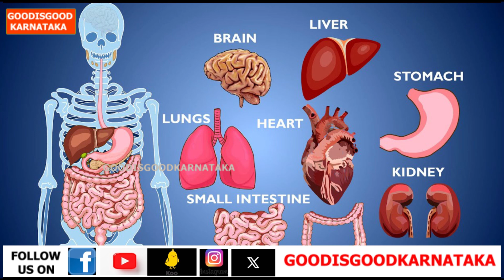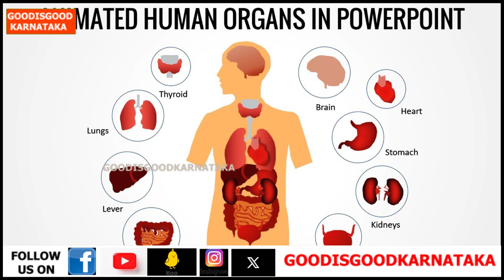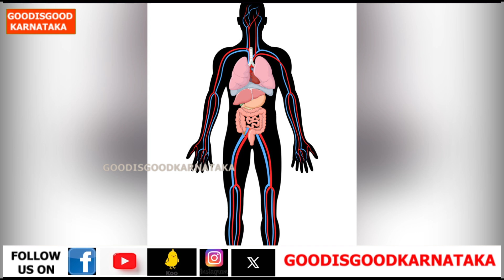ಮಾನವನ ದೇಹಕ್ಕೆ ಯಾವ ಪ್ರಾಣಿಯ ಕಿಡ್ನಿ ಜೋಡಣೆ ಮಾಡಲಾಗಿದೆ ಗೊತ್ತಾ?